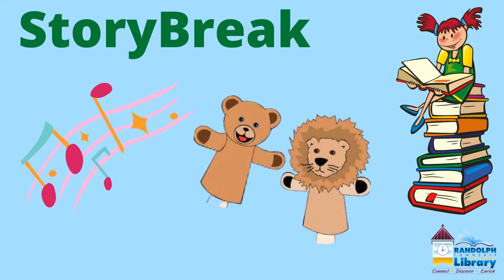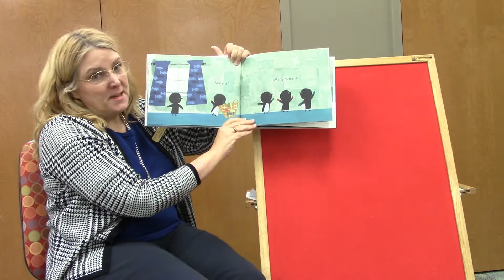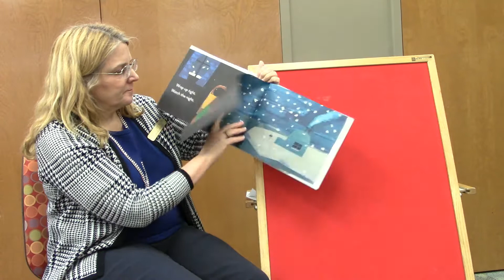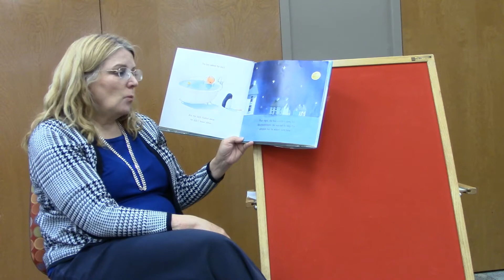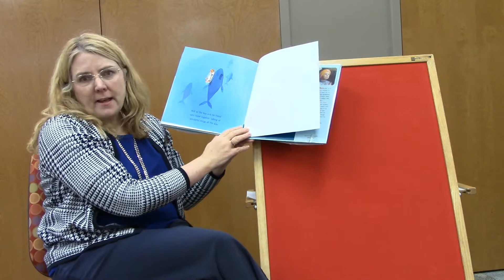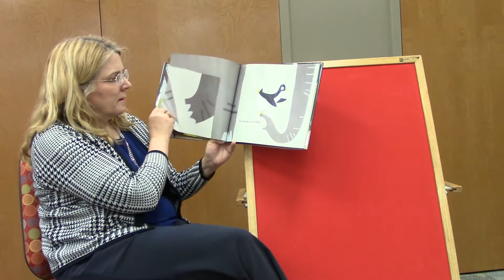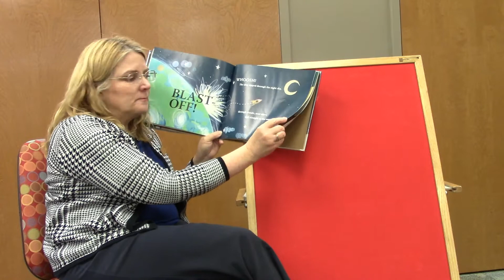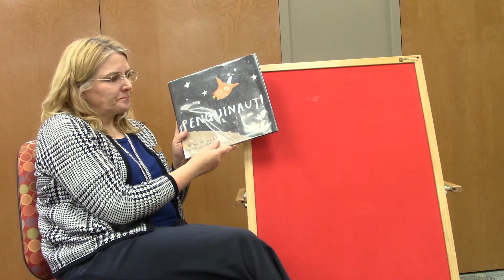Our StoryBreak for this week is Penguins.